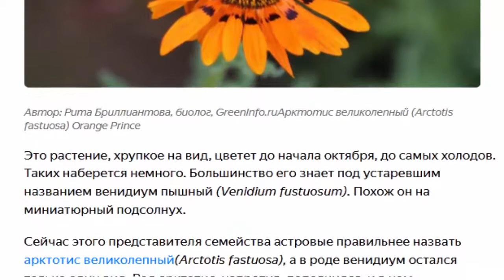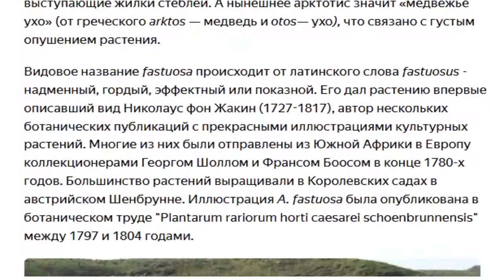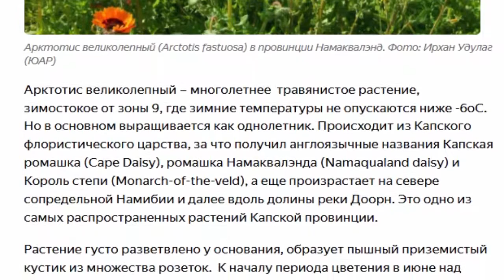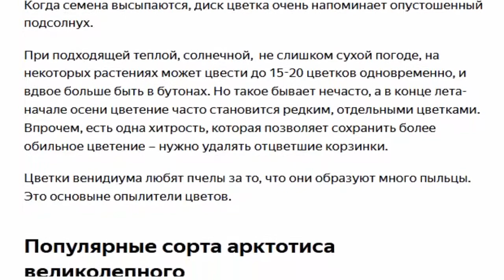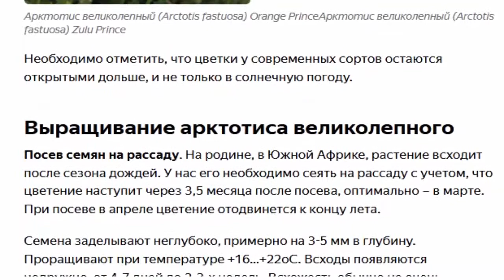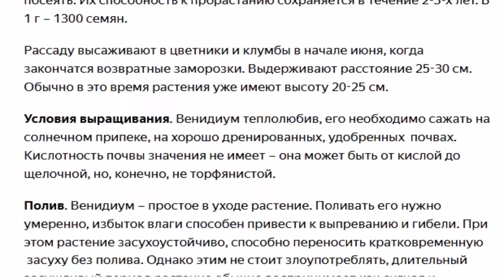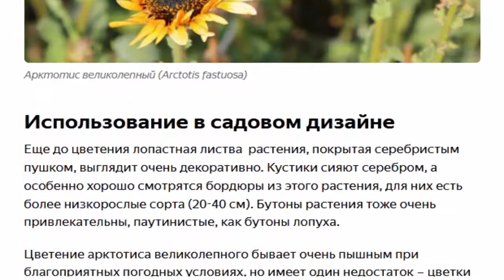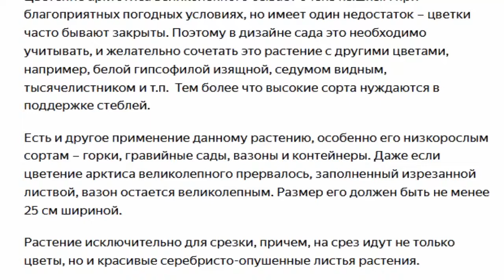Венидиум пышный (Venidium fustuosum)